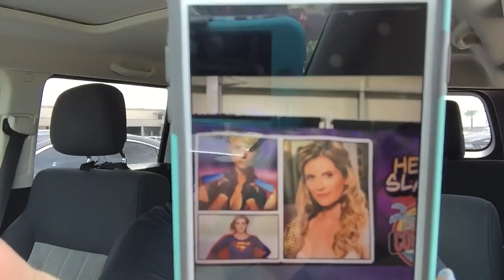Meeting Actress/Actors (6-25-18)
Super fun weekend!!! I met some awesome people ❤️❤️❤️ENJOY!